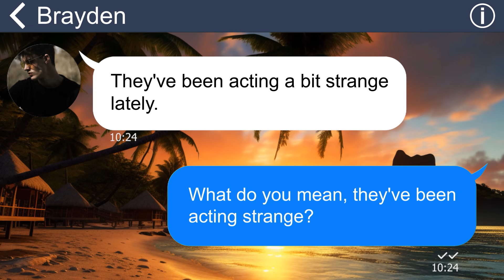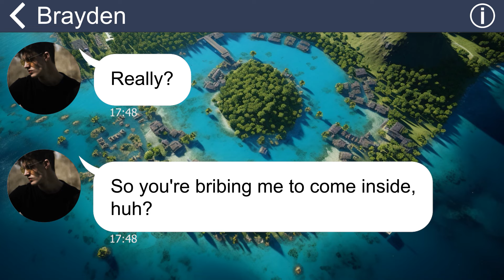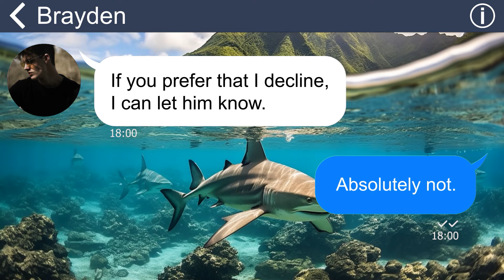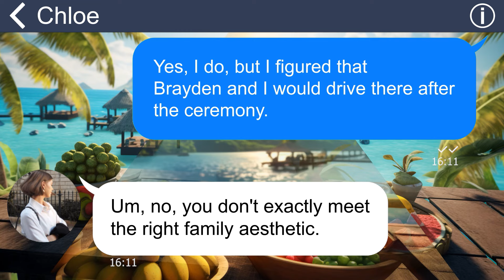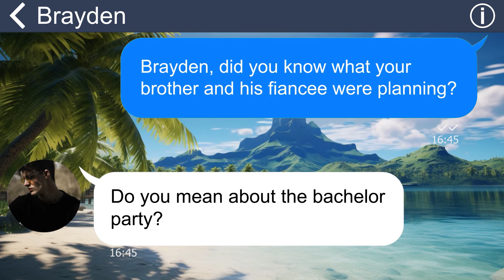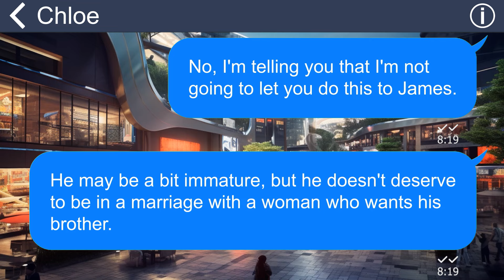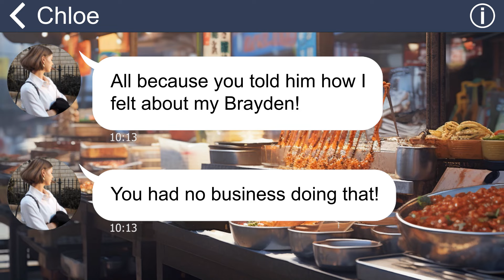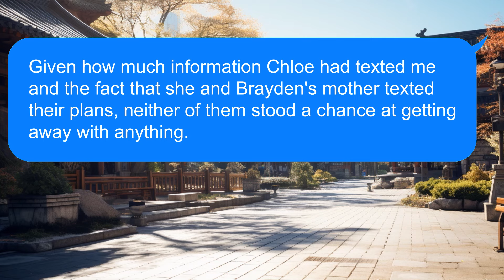[Apple] Insane BIL's fiance pressures me to do free childcare so she could pursue her devious scheme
My brother-in-law and his fiancée have been incredibly rude to me lately. They've gone as far as banning me from their wedding! To top it off, his fiancée demanded that I babysit for their wedding guests without pay. It's outrageous! I spilled the beans to my husband, hoping he'd set them straight. But it turns out, my brother-in-law's fiancée has a much more devious plan up her sleeve.